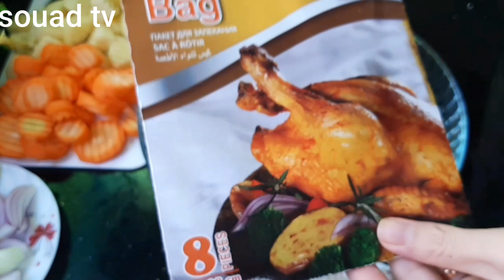ندمت لي كنت نحضرها بالطريقة العادية❗بدون زيت ولا نقطة من الماء فقط في الكيس متخليتهش تطلع بهاد اللذة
السلام عليكم ورحمة الله وبركاته اخواتي ومتتبعاتي ومتابعي كنتمنى تكونو كتتمتعو بالصحة والهناء وبكل حاجة زوينة🌹🌹شكرااا لكم على حسن المتابعة وشكراا على التشجيع الدائم ❤❤أحبكم في الله🌹
انستغرام : souad.tv

👇اقترحات لوجبات العشاء والغذاء😋 👇

دجاجة بكيس حراري

معمري تخيلتها تطلع بهاد هشاشة واللذة فتية كذوب في الفم❗بدون ماء وبدون زيت بأسرع طريقة وبألذ تتبيلة👌

دجاج طايب فوق ملح

مستحيل متجربيش هذ الطريقة السريعة لشعرية السفة❗غتفرحي وغتستمتعي بها في أقل وقت وبأقل مجهود👌لذييذة 😋

كنت غالطة من مجربتوش بهذ الطريقة من شحال هذي❗بدون لحوم👌حضريه بكل سهولة وبسرعة لذيذ يهبل متشبعوش منو👌

مكونات الصوص:

3ملاعق حليب
ملعقة خل
فرماجة
ملح
6ملاعق زيت
فلفل أسود
قليل من بصل وتوم

✔المرجو تتبع جميع الخطوات واستماع الى نصائح لنجاح الوصفة👌

      الجرس ليصلكم كل جديد😍😍

          انستغرامsouad.tv

دجاج بكيس الحراري,
دجاج مشوي بالكيس بطريقة مميزة وبتتبيلة مختلفة بدون ماء بدون زيت,
تتبيلة الدجاج التي يخفيها عنك اصحاب المطاعم,
دجاج في كيس بلاستيكي,
مستحيل يفوتك ومتجربيهش بهذ الطريقة❗من ليوم ودعي شواية الكهرباء وفحم كيجي فتي وهشيش والله متشبعو منو😋
لن تشتري الخبز بعد اليوم!!يدون فرن! خبز الدار بشكل لا يصدق!
لن تشتري الخبز بعد الأن! لا فرن!جيد بشكل لا يصدق!!
هاذو👌فقط غير بيضة وحدة وكأس حليب أسرع وألذ مايمكن تحضري للكوطي أو فطور خفاف وإسفنجين
واحدة من الحاجة, حضرها في المقلة ساهلة وسريعة, خفيفة ولذيذة وبطبقة معلكة وزوينة,
كيك لشرب الشاي
كيك خفيف للعصائر
ب 5 دقائق فقط بيضة واحدة حضري ألذ كيك
حضرهم فرمشة عين للكوطي او الفطور اقتصادين وساهلين هشاش ومعلكين مذاقهم رائع وكيذوبو في الفم,
أروع وألذ ما يمكن ليك توجدي فرمشة عين للكوطي لذة وهشاشة لا تقاوم باسهل طريقة وبأبسط المقادير👌,
أروع وألذ ما يمكن ليك توجدي فرمشة عين بحجم عائلي لذة وهشاشة لا تقاوم باسهل طريقة وبأبسط المقادير👌,
بيضة واحدة وكأسين سميدة في 10دقائق في مقلة فقط حضري أسهل وألذ إقتراح للكوطي,
كيك يومي اقتصادي ب 2 بيضات فقط كيجي طالع  او حجمو كبير اهش من هشيش غيحمرليك وجهك مع ضيافك,
كيك يومي اقتصادي ب 2بيضات ناجح سهل التحضير خفيف وطالع بحجم كبير يخلي ضيافك يسولك عليه,
كيك  يومي هش اسفنجي ناجح من اول مرة والطعم لذيذ جدا الفانيليا المرتفعة الشهية,
بيضة واحدة و زلافة سميد حصريهم في رمشة عين معلكين هشاش كيدوبو فالفم بكمية كثيرة اسهل منكم ماكاين,
حريشة فالفران,
حريشة اقتصادية,
حرشة,
بسبوسة,
كيك اقتصادي ,
كيك يومي اقتصادي,
كيك بدون بيض,
كيك يومي بدون زيت,
طريقة عمل كيك يومي,
طريقة عمل كيك االشكلاطة,
كيك,
كيك اقتصادي بدون ببيض,
كيك يومي هش,
كيكة اقتصادية,
اسهل كيك في االمقلاة,
كيكة ششكلاطة,
كيكة كاوكاو,
كيك الكاكاو,
كيك شكلاطة اقاقتصادية,
كيكة اسفنجية,كيكة اقتصادية ,كيه78كة سريعة,كيكة هشة ,
باي باي تمارة بوحدك وبلا عوين حضريهم بسهولة بكمية كثيرة هشاش خفاف محمرين شهوة منهم,
حضريها بكل سهولة للفطور أو الكوطي منسمة خفيفة هشيشة وقطنية شهوة منها بدون زبدة شاش لذاذ قطنيين لقهوة المساء متشبعوش منهم 👌😋,
الكعك المختمر الصباحي لا شيئ احسن منه مع كوب قهوة يا سلام رطب وبسيط التحضير مكوناته كلها عندك,
الكعك الوجدي على اصوله من يد محترفة,
الكعك الوهراني الذي لا تجدوا اخف منه،بطريقتب السهلة ومبسطة التي ستعمدونها حتما بعد تجربتها,
معك جزائري تقليدي(معسكر)خفيف قطني مذاقو رهيب بدون دلك سهل التحضير👌,
كرص ماجيك بطريقة ال10 دقائق بلا متعجني وتعركي يهنيك ونتي صايمة وعيانة/شهيوات رمضان 2019,
كرص اقتصادين من صنع ايديا وحياة عينيا,
كرص او قراشل رطبين خفاف وناجحين 100%,
أروع وأسرع شنيك بدون عجين مورق وبلا طوي ولوي!!كيجي مورق خفيف كالقطن الا جربته مستحيل تستغناي عليه,
احسن من الكعك والشنيك!!بريوش يومي بدون حليب رطب خفيف كالقطن مستحيل تستغناي عليه ,
اروع وأسرع فطائر المقلاة بدون دلك ولا مجهود احسن من البطبوط والخبز خفاف ومسنفجين كيدوبو فالفم,
ألذ وأسهل طريقة لعمل فطائر قطنية تذوب في الفم بحشوة بسيطة جدا متوفرة في كل بيت,
شنيك,
فطائر,
معجنات,
فطائر تركية,
بريوش,قراشل,ريوش مثل القطن,
حلويات شكل جديد,
معجنات,
فطائر,
حلويات العيد,
بريوش حلزوني,
رمضان2020,
بريوش شكلاطة,
بريوش قطني,
خبز الحليب,
خبز الاطفال,
خبز المدارس,
خبز رمضان,
جديد 2020
بريوش المسقي,